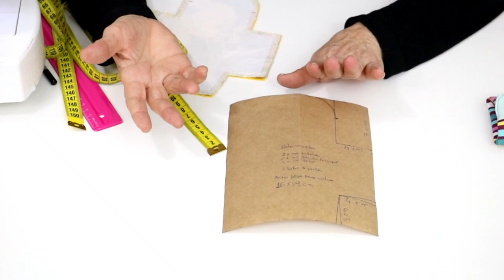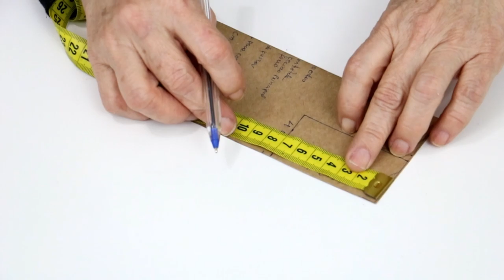APRENDA COMO FAZER O MOLDE DESSA BOLSINHA PORTA MOEDAS- PASSO A PASSO - DIY- COIN PURSE TEMPLATE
ABC Formaturas
Empresa Especializada em Fotografia Infantil e Eventos Sociais